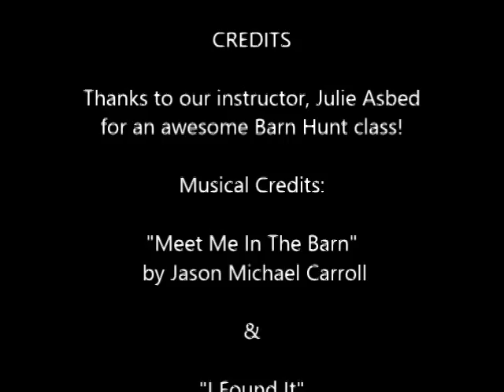Barn Hunt! Featuring "Chockie" at Teamworks Dog Training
Musical Credit:  "Meet Me In The Barn" by Jason Michael Carroll; "I Found It" by Brady Rymer; "Digging up Bones" by Randy Travis